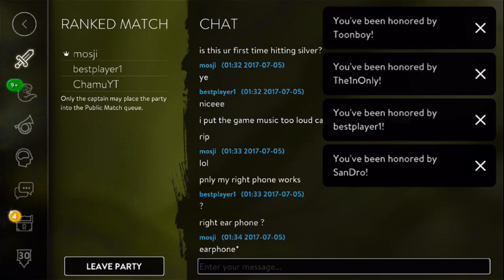VAINGLORY | CARRYING MY FRIEND TO VAINGLORIOUS [SILVER]! STOP F**KING FEEDING OMG! TIER 10 GAMEPLAY!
In this video my homie finally gets to Vainglorious silver, but these dudes are hella feeders lol. My info down below.

(NA) IGN: ChamuYT
(Smurf): NaughtyShamu